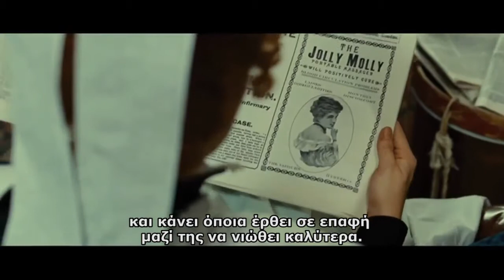Hysteria Trailer HD [ Ελληνικοί Υπότιτλοι ]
Στο απόγειο της Βικτωριανής σεμνοτυφίας, τη δεκαετία του 1880, ο χαρισματικός νεαρός γιατρός Mortimer Granville (Hugh Dancy) έχει μόλις χάσει τη θέση του στην κλινική που εργαζόταν εξαιτίας της ισχυρής του πεποίθησης στην ύπαρξη μικροβίων. Είναι όμως τυχερός και καταφέρνει να προσληφθεί στο ιδιωτικό ιατρείο του Dr. Robert Dalrymple (Jonathan Pryce), του πιο γνωστού κι επιτυχημένου επιστήμονα σε γυναικείες ιατρικές υποθέσεις. Ως ειδικός σε θέματα υστερίας, ο Dr. Dalrymple θορυβημένος από μια επιδημία που ταλαιπωρεί τις γυναίκες και προκαλεί συμπτώματα όπως κλάμα, νυμφομανία, ψυχρότητα και μελαγχολία, ο διάσημος γιατρός έχει επινοήσει μια θεραπεία που βασίζεται στο πυελικό μασάζ.
Ο χώρος αναμονής των δύο συνεργατών σφύζει από πελάτισσες που στριμώχνονται περιμένοντας να ανοίξουν τα πόδια τους και να επωφεληθούν από τη δακτυλική επιδεξιότητα των γιατρών. Όμως, τα χέρια του νεαρού Mortimer τον προδίδουν και ο γοητευτικός γιατρός υποφέρει από κράμπες. Εκτός αυτού υποφέρει κι από ένα σοβαρό δίλημμα καθώς το ενδιαφέρον του μοιράζεται ανάμεσα στις δύο εντελώς διαφορετικές κόρες του αφεντικού του: από την μια, η σεμνή και καλοαναθρεμμένη Emily Dalrymple (Felicity Jones) είναι το πρότυπο της Βικτωριανής αρραβωνιαστικιάς, από την άλλη, η θυελλώδης Charlotte (Maggie Gyllenhaal) εκπροσωπεί την απειλητική γοητεία του φεμινισμού στο ξεκίνημα του. Μέσα στην ατυχία του ο Mortimer θα σταθεί τυχερός, γιατί εκτός από την ανερχόμενη χρήση του ηλεκτρισμού έχει στο πλευρό του έναν πολύτιμο σύμμαχο, τον πλούσιο, γενναιόδωρο και ανοιχτόμυαλο φίλο Edmumd St. John-Smythe (Rupert Everett).